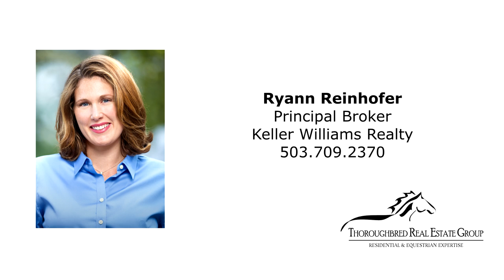Exceptional Equestrian Estate ~ Video of 11450 NE Kuehne Rd.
Poised at the epicenter of North Willamette Valley sits Jontonian Farm.  This executive homestead doesn’t disappoint, nestled high among the trees and overlooking the expanse territory.  The Custom 5 bed,3.1 bath with over 4,000sqft home built in 2000 exudes warmth and the fondness of outdoor living complete with covered wrap around deck.  Interior details include gourmet kitchen, wine cellar, formal dining, multiple fireplaces and designer finishes throughout.  Private gated entry where nature abounds with over 50 acres of rolling topography, deep effervescent spring fed pond, swimming pool, hot tub and sport court.  Truly something for everyone, especially the Equestrian enthusiast…  the stables consists of 6 oversized stalls with runs, both outdoor and indoor arenas, training round pen, wash rack and onsite riding trails!  Additional highlights include separate 900sqft studio apartment ideal for caretakers or extended family. Contact Ryann Reinhofer with Keller Williams for you personal tour.